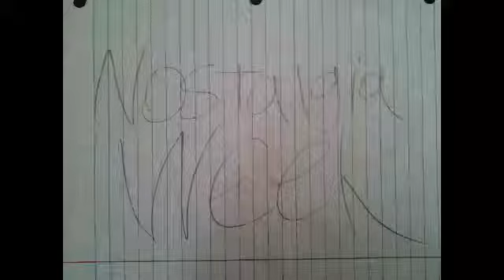Nostalgia Week:Day 3 Jurassic Park(SNES)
SNES Era

A mediocre game based on a good movie? What could possibly go wrong?